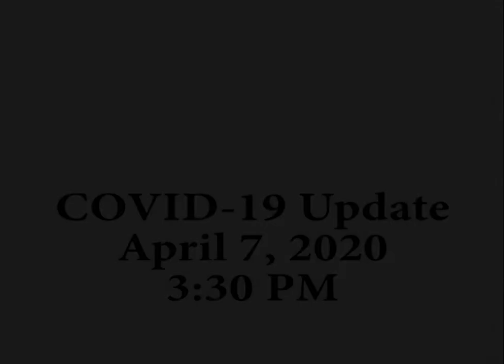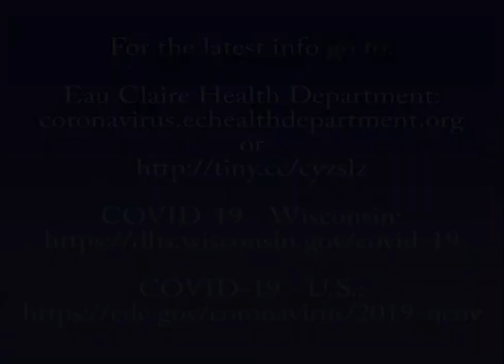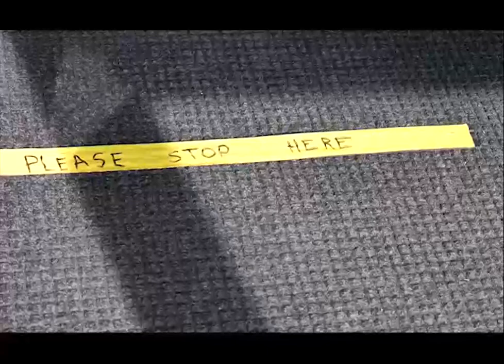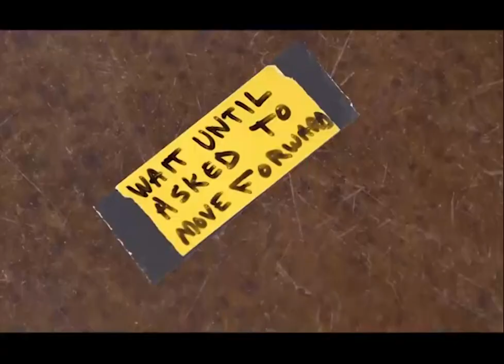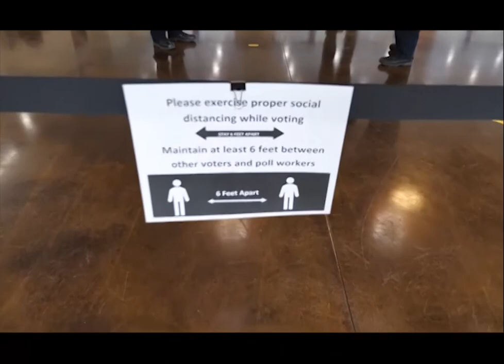Eau Claire County COVID-19 Update - April 7, 2020 3:30 PM